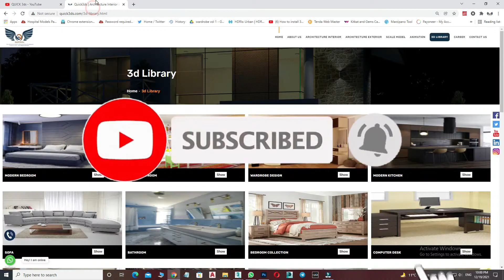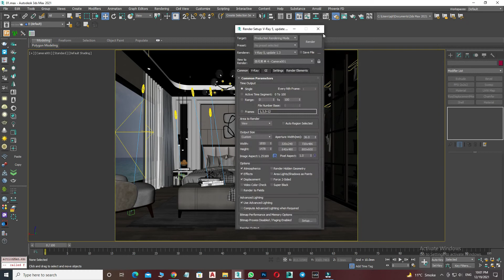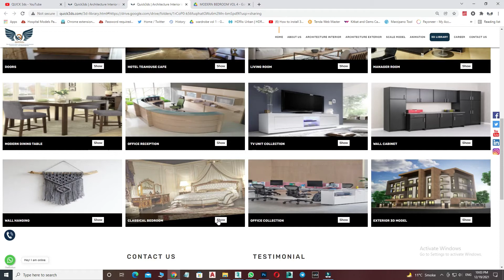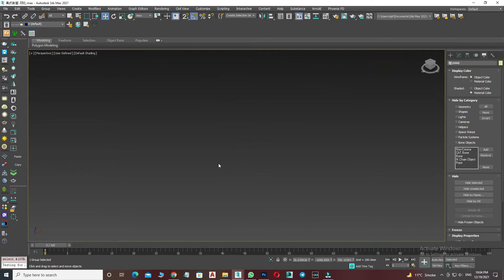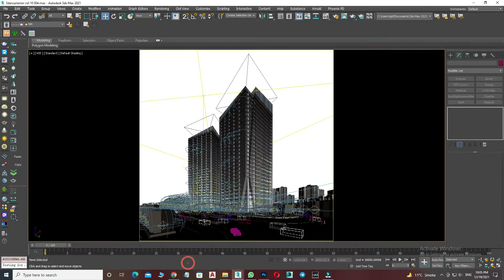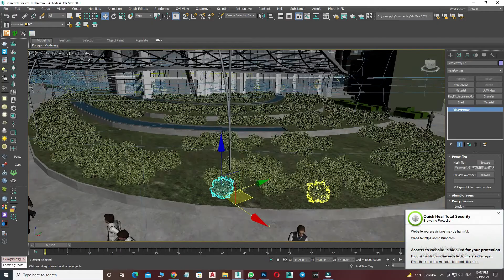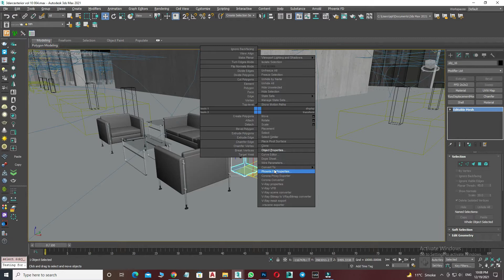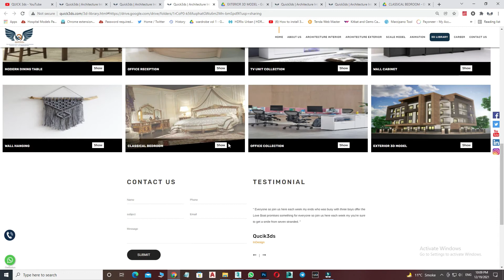High Quality 3d Max Library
Hello Friends,
                                 Welcome To QUICK 3DS . We Share Knowledge On 3ds Max, V ray , Photoshop and much  more . in This Video I Will Show you High Quality 3d Max  Library .

3DS MAX # V RAY # PHOTOSHOP

MUST WATCH MY USEFUL VIDEOS